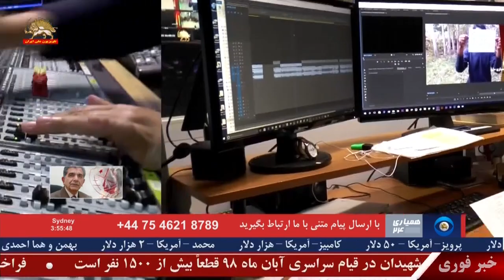بیست و چهارمین همیاری با سیمای آزادی – استودیو لندن- قسمت آخر